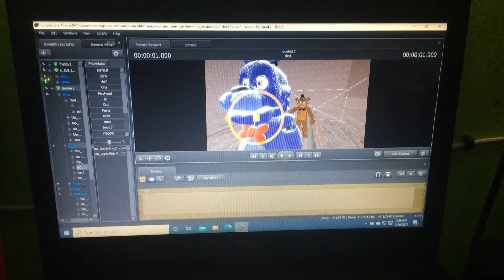My first sfm animation poster read desc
This is my first animation guys so yeah I have photos of my sfm animation on the camera app